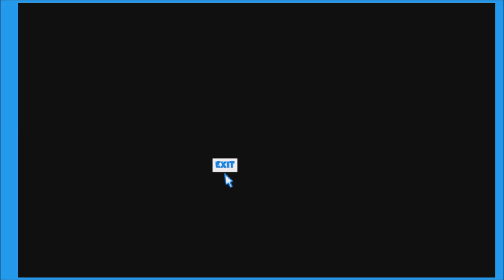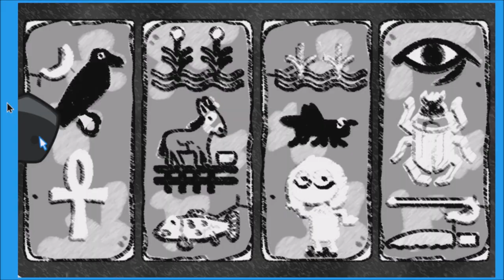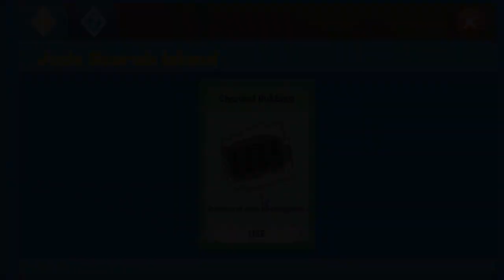Poptropica | NEW Jade Scarab Island!!!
Completing Jade Scarab Island in Poptropica!
(There's some cool stuff there for you to read!)
It's a fun place to hang out!
Credits: Edited/Recorded by myself.